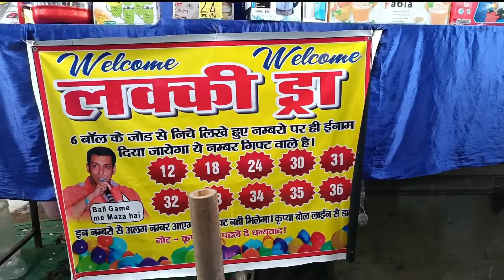ये मेला थोड़ी हैं माया हैं माया 🤑| Dwarka Ramlila Mela 2022 | Blogging gone wrong😂| Journey with ammy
Janakpuri Mela 2022/ Janakpuri Ramlila 2022/ Janakpuri Dussehra Mela 2022/ Dussehra Mela Delhi 2022

Dwarka sector-10 Ramleela Ground

janakpuri dussehra mela 2022
janakpuri ramlila 2022
 janakpuri dussehra mela janakpuri mela 2022
 janakpuri mela
 janakpuri ramlila
 janakpuri dussehra mela delhi
 janakpuri ramlila mela 2022
delhi जनकपुरी दशहरा मेला 2022 जनकपुरी रामलीला 2022 दिल्ली

Dwarka mela 2022 delhi - Dwarka ramlila 2022 - Dwarka sector 13 mela | Dussehra mela 2022 delhi mela

द्वारका मेला 2022
द्वारका सेक्टर 13 मेला 2022
द्वारका रामलीला 2022
 दिल्ली दशहरा मेला 2022
 दिल्ली द्वारका dwarka ramleela
 live dwarka dussehra mela 2022
delhi delhi mela 2022
 places to visit in delhi ncr dwarka sector 11
 mela 2022 date timing metro dwarka sec 11 mela
 2022 dwarka mela
 2022 dwarka sector 11 mela 2022
 dwarka ramlila 2022
delhi dussehra mela 2022
 delhi dwarka
 dwarka ramleela 2022 delhi 2022